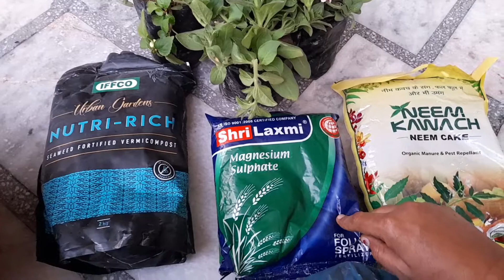| Gardening shopping | Meri Pehli Badi Shopping |